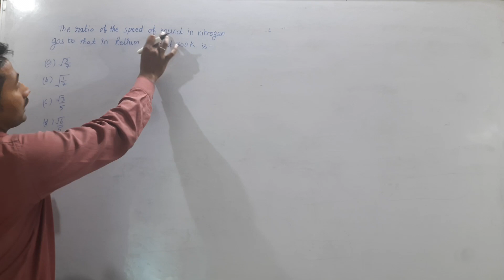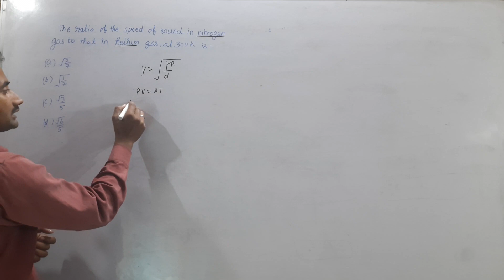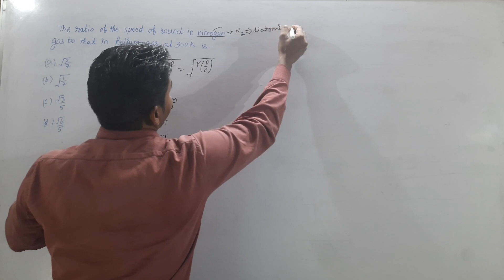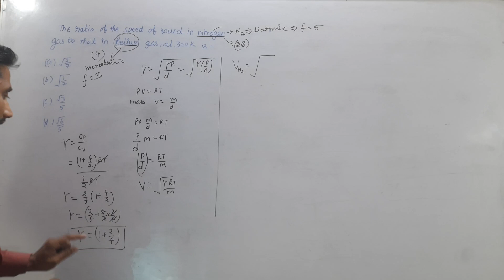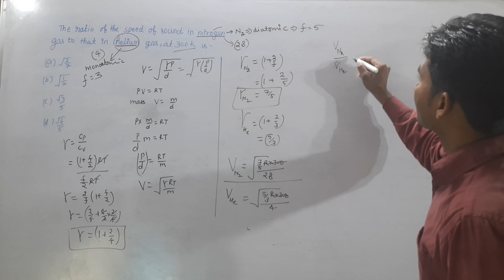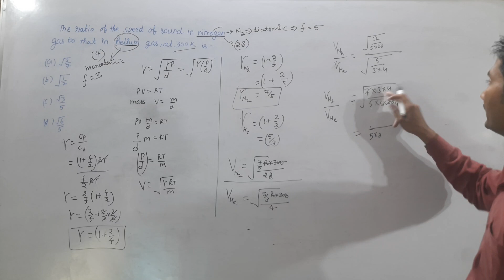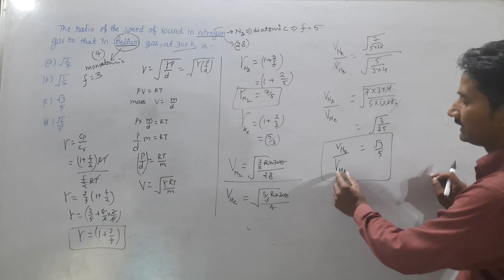ratio of the speed of sound in Nitrogen gas to that in helium gas, at 300 Kelvin is..( 05)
ratio of the speed of sound in Nitrogen gas to that in helium gas, at 300 Kelvin is
physics Time
physics time